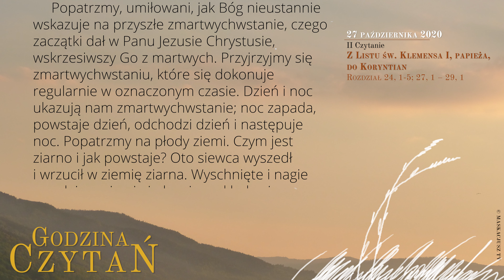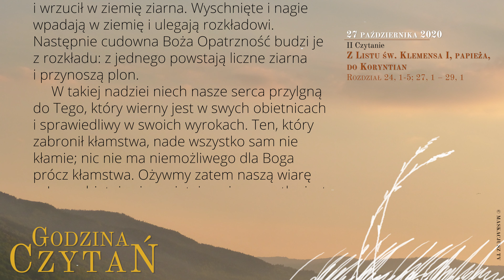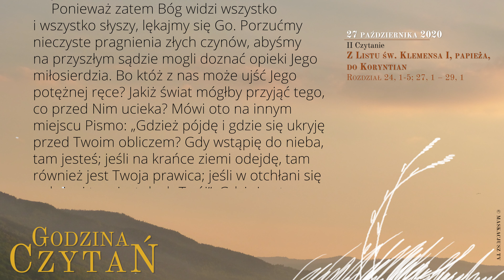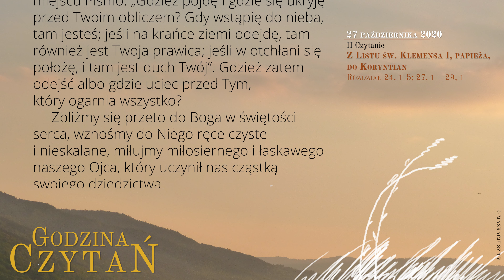GodzinaCzytań | II Czytanie | 27 października 2020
27 października 2020
XXX tydzień Okresu Zwykłego

Z Listu św. Klemensa I, papieża, do Koryntian
Rozdział 24, 1-5; 27, 1 – 29, 1